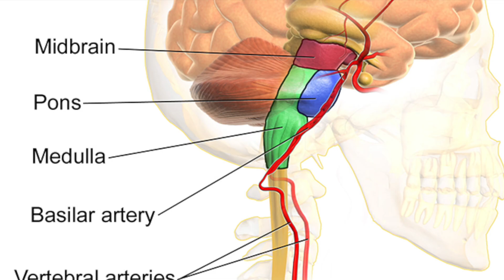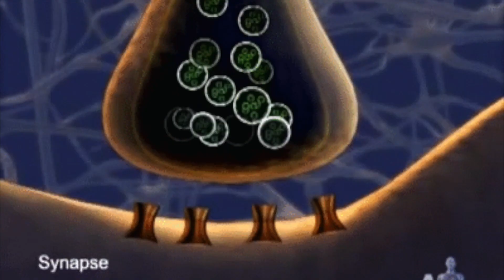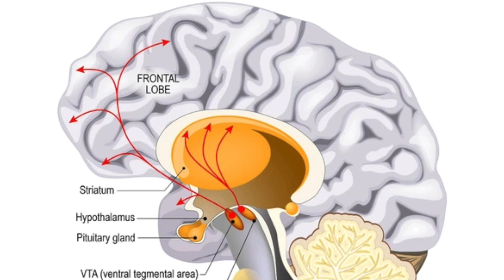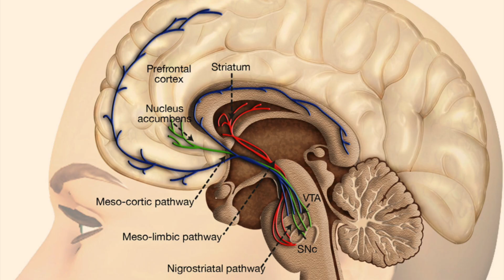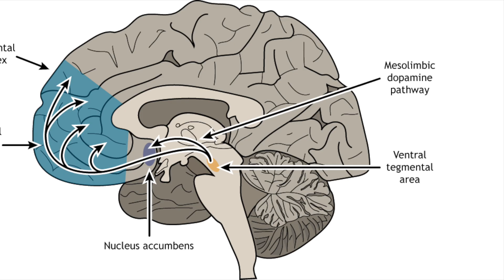Ventral Tegmental Area: Role and Function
WMU PSY Department